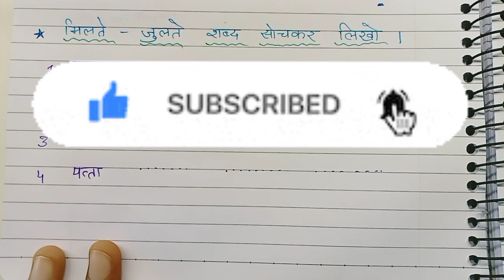मिलते-जुलते शब्द पता करना और लिखना । बच्चों के शब्दकोश को मजबूत करें । Hindi worksheet for class 1-2